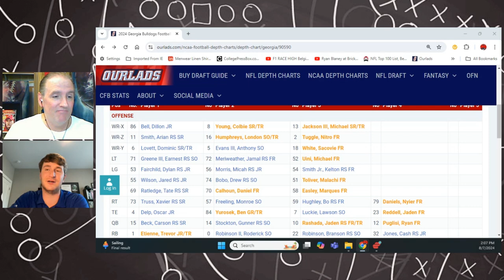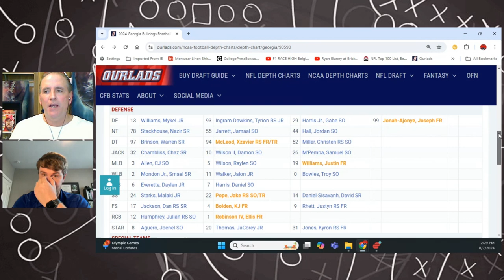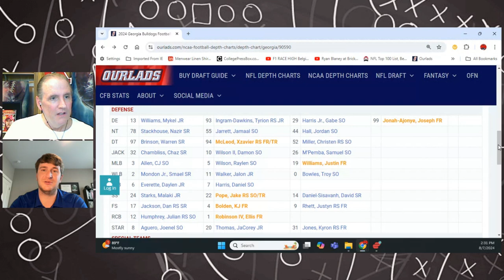Georgia Bulldogs 2024 Preview: Inside the interview!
Jed May of UGASports.com ...  sits down with Greg for an interview on the upcoming season, and here is an inside look ...

Make sure to check out the best Georgia Bulldogs sports coverage at UGASports.com…

You can also watch the best Georgia Bulldogs coverage on the Georgia Bulldogs Football YouTube channel (Rumors vs Facts) here…